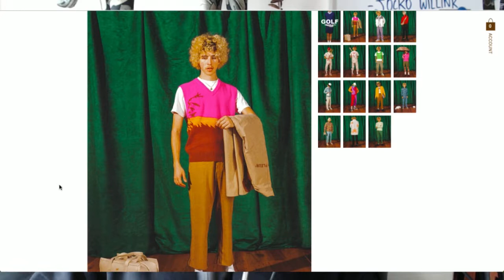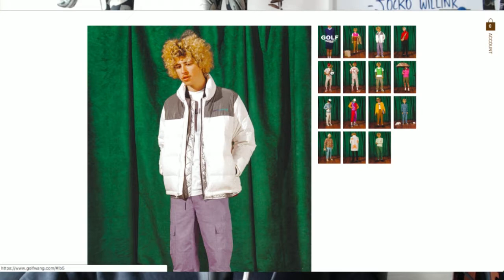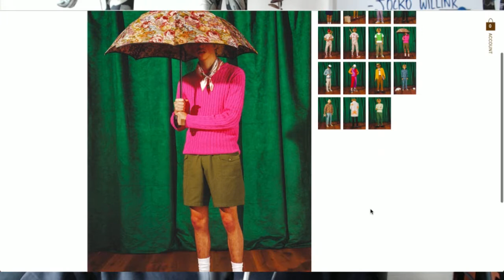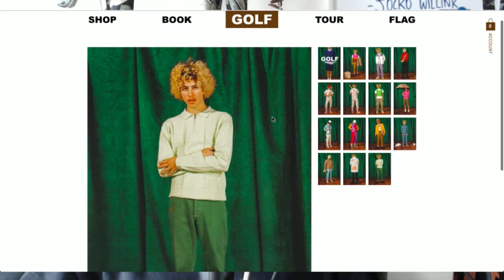The Agostinho Zinga Show #157 | "Gucci"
Agostinho rambles about Alessandro Michele apologising for the black face sweater, Golf spring 2019 look book, new Kiko Kostadinov x Camper shoes, Balenciaga spring 2019 campaign video, Missguided controversy, Sheck Wes and Justine Skye domestic abuse allegations, Virgil Abloh selling water and more...